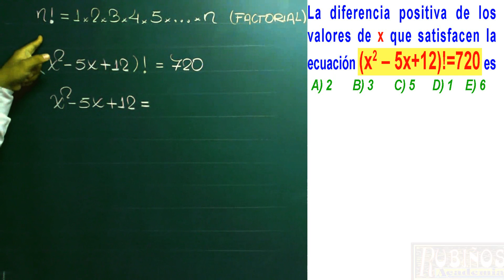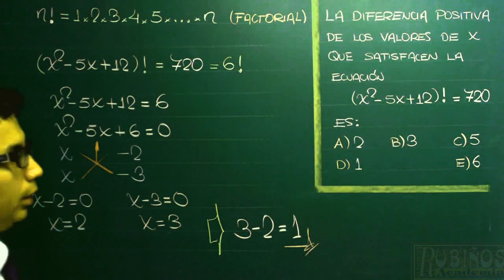Examen Admisión a la Universidad SAN MARCOS Ecuacion de Segundo Grado y Factorial Solucionario UNMSM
Ecuación cuadrática y Factorial de un Número - Resolución por Aspa Simple  problema resuelto  de Razonamiento Lógico Matemático   - Matemáticas-Situaciones algebraicas

La diferencia positiva de los valores de x que satisfacen la ecuación (x2 – 5x+12)!=720 es